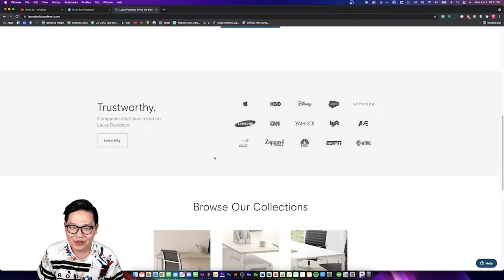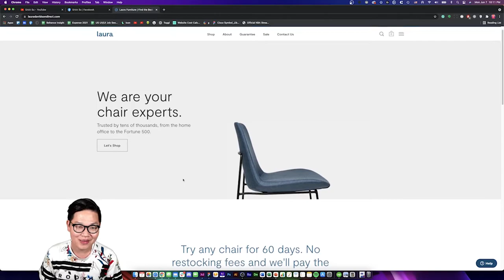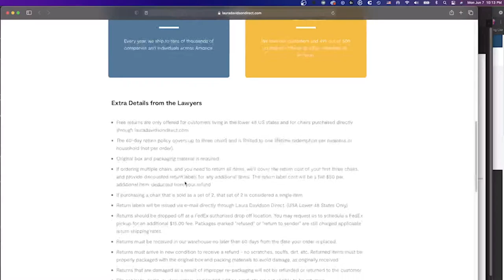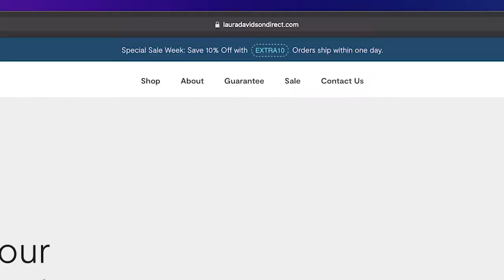The WORST return policy EVER...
Stockpile Curve Seat File Cabinet (White) | Laura

Don't say I didn't warn you.

Tech for designers
LG 5K Monitor (27-in)
MacBook Pro (14-in)
MacBook Pro (16-in)
Apple Magic Keyboard
Apple Magic Trackpad

Headphones
Bose NC700
Apple AirPods Max

Tech for Youtubers
Elgato Key Light Air
Elgato Green Screen Collapsible
Blue Yeti X Mic

Office Items
Uplift Desk
Loud Speaker, Marshall Action II